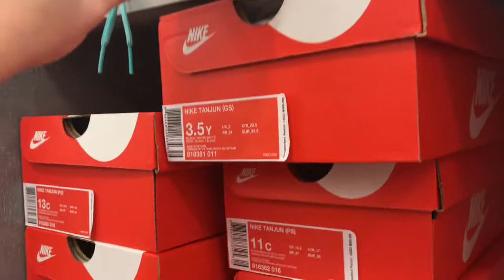Vlog: Going to the mall